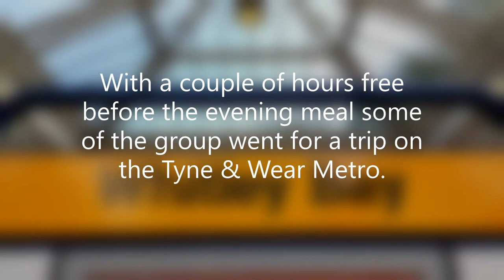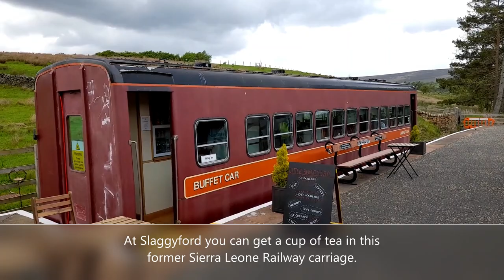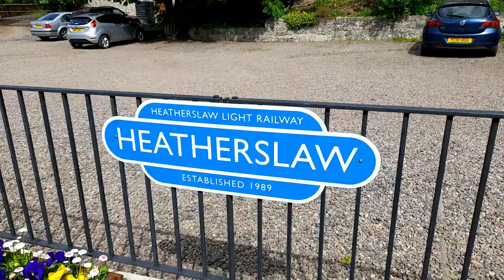Step Back In Tyne with Railtrail Tours!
Step Back In Tyne with Railtrail Tours - May 2022.

A Railtrail Tours 5 day tour based in Newcastle-upon-Tyne.
The Tour visited Beamish, Angel of the North, Tyne & Wear Metro, Vindolanda Roman Fort, The South Tynedale Railway, Bamburgh Castle, The Farne Islands and The Heatherslaw Light Railway.

0:00 Introduction
0:08 The group travelled to Newcastle from all over the UK.
0:20 After arrival at the hotel the group went for a stroll along the Tyne.
0:33 A good place to see various trains crossing the Tyne!
1:34 The Tour visit Beamish Open Air Museum.
1:42 One of its main attractions is its tram system.
1:48 Here we see Sunderland Cooperation No. 16.
3:53 The Beamish Colliery winding engine was in steam.
4:34 Here we see the winding engine in action.
5:45 This open top vintage bus served the colliery village.
7:19 A ride on the tramway from the depot to the town centre!
13:16 Its that open top bus again!
13:33 You can visit all the shops in the town which given the rain was a popular option
14:34 The Angle Of The North!
15:57 The tour visited Vindolanda Roman Fort.
16:24 An archaeological dig was taking place.
17:09 A replica Roman Temple has been built.
17:55 Inside the Chesterholm Museum.
18:48 Next stop was the South Tynedale Railway.
20:50 Slaggyford is the current Northern Terminus but there are plans to extend to Haltwhistle
21:46 The first stop was Bamburgh Castle.
22:06 Once a fort, now a stately home.
22:13 Inside the State Apartments.
22:21 Seahouses was the next stop!
22:49 Lots of birds!
23:12 Seals to!
23:23 Back on dry land the next stop was the 15 gauge...
23:45 The Lady Augusta was built by the Ravenglass & Eskdale Railway in 1989
24:07 The line runs for 1 1/2 Miles beside the River Till to the village of Etal
26:21 The Lady Augusta is turned for the return journey.
27:07 the group travelled home...
27:12 On Standard Gauge Trains!
27:31 Henry's Adventures! On YouTube, Facebook & Instagram!